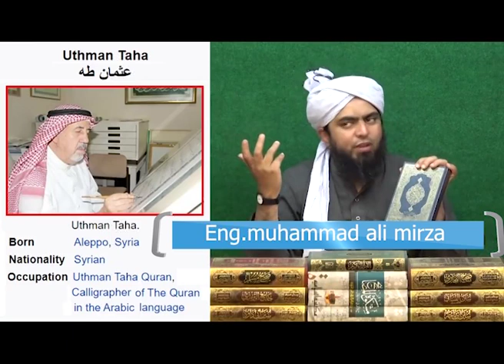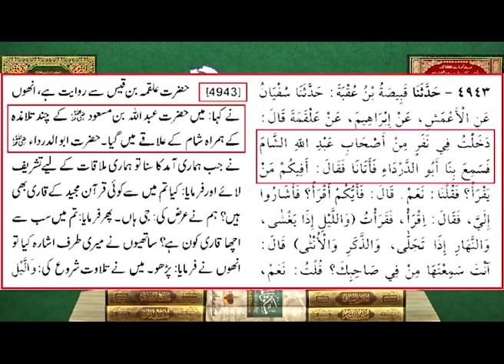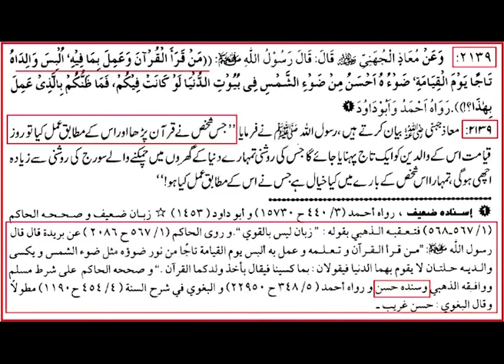Sunni Vs Shia Quran सुन्नी बनाम शिया कुरान سنی بمقابلہ شیعہ قرآن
This video tells whether there is any difference between the Quran of sects.
यह वीडियो बताता है कि क्या संप्रदायों के कुरान में कोई अंतर है।
یہ ویڈیو بتاتی ہے کہ فرقوں کے قرآن میں کوئی فرق ہے یا نہیں؟